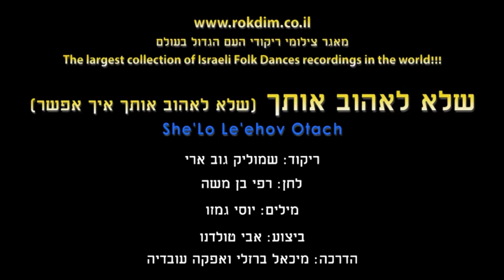She'Lo Le'ehov Otach - Dance | שלא לאהוב אותך - ריקוד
שם השיר: שלא לאהוב אותך איך אפשר
שם הריקוד: שלא לאהוב אותך
שנת חיבור: 1986
צורה: זוגות
כוריאוגרפים: שמוליק גוב ארי
מבצעים: טולדנו אבי
מלחינים: בן משה רפי
תמלילנים: גמזו יוסי
חברות: הד ארצי

Song Name: שלא לאהוב אותך איך אפשר
Dance Name: She'Lo Le'ehov Otach
Creation Year: 1986
Shape: Couples
Choreographers: Shmulik Gov Ari
Performers: Toldano Avi
Composers: Ben Moshe Rafi
Lyricists: Gamzu Yosi
Companies: hed Artzi